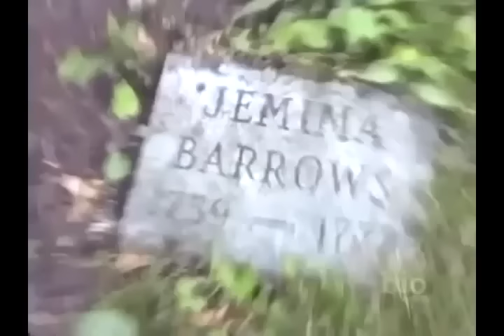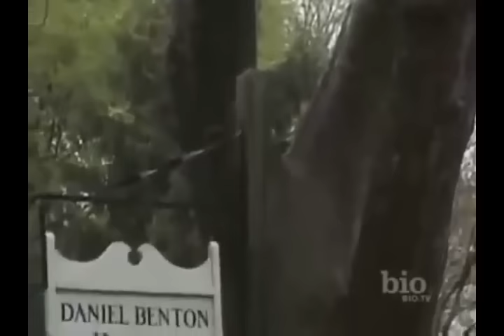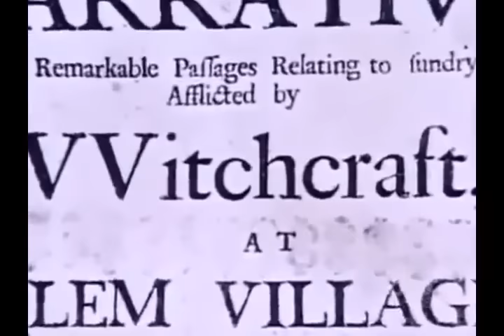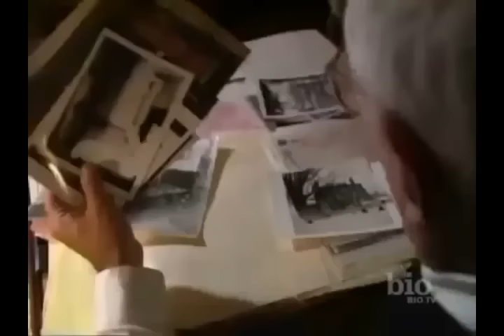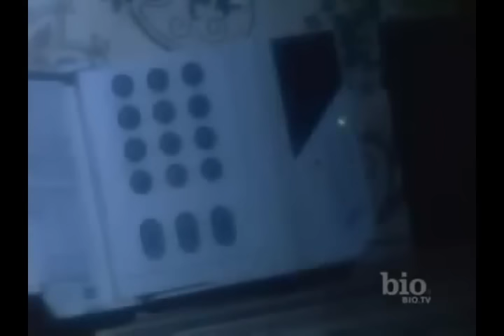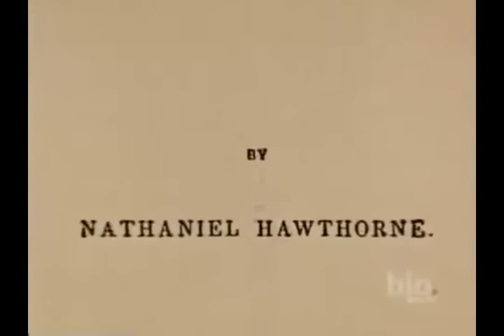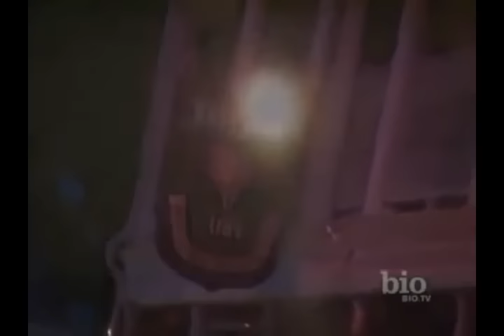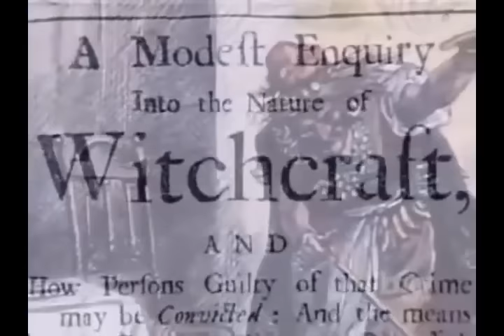Most Haunted Places in New England - Haunted History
Daniel Benton Homested, Tolland, Connecticut

Joshua Ward House, Salem, Massachusetts

House of the Seven Gables, Salem, Massachusetts

Nathaniel Hawthorne Birthplace (a.k.a. Hawthorne House), Salem, Massachusetts

John Stone's Inn, (a.k.a. John Stone's Public House) Ashland, Massachusetts